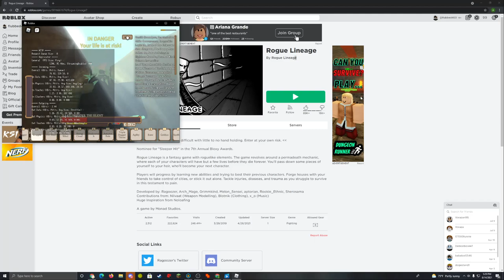good person | rogue lineage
Another clip of when I was wiping my uber shinobi.